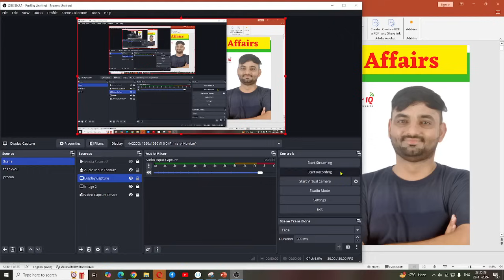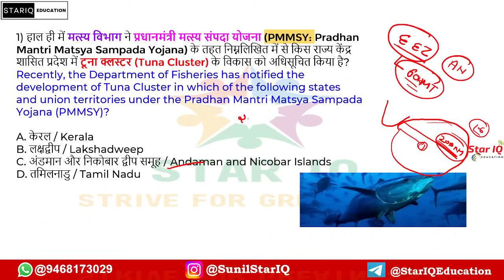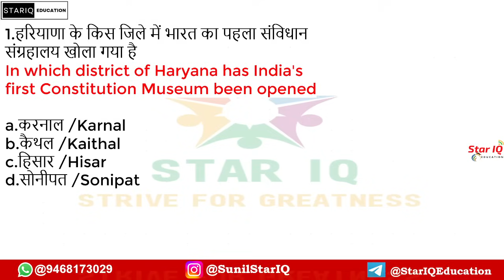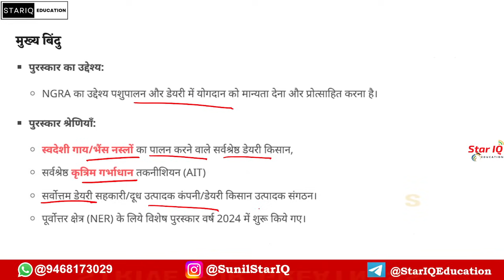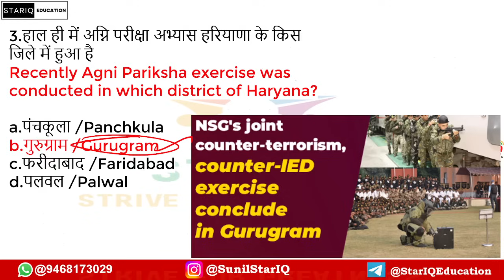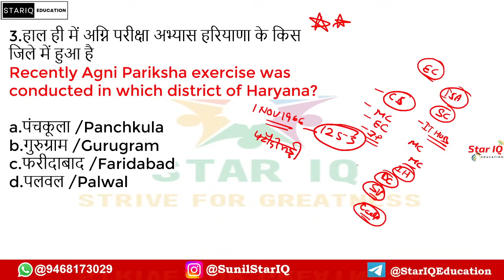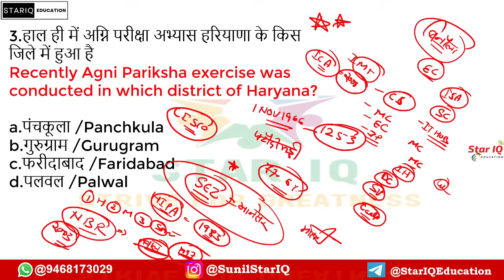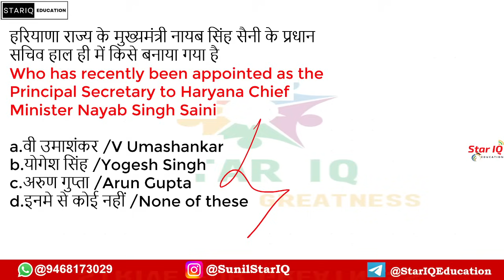Haryana CA # 1514 || 30 November 2024 Haryana Current Affair|| Haryana current affairs 2024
Haryana CA # 1469 || 12 October  2024 Haryana Current Affair|| Haryana current affairs 2024